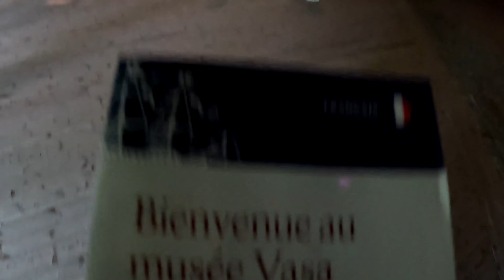Quoi faire à Stockholm - SUÈDE - DEMIVOYAGES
Que faire à stockholm, activités en suède, guide de voyage pour stockholm. Quoi visiter?

Filmé par GoPro et Lumix G7